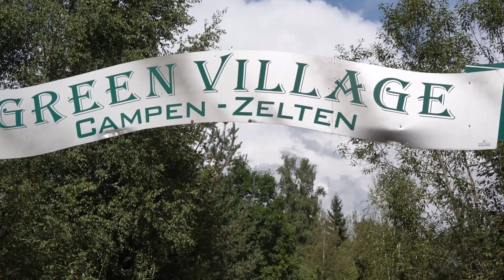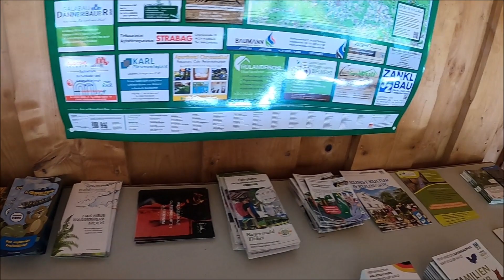🚕🏕 Green Village Campen - Zelten in Frauenau/Zwieselau im Bayerischen Wald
Der idyllische Campingplatz liegt zwischen Zwiesel und Frauenau am kleinen Regen in unmittelbarer Nähe zum Naturpark Bayerischer Wald und bietet damit den idealen Ausgangspunkt für Wanderungen, Radtouren und Ausflüge aller Art. Zudem liegt die Haltestelle der Waldbahn direkt gegenüber. Für Campingplatzbesucher ist die Benutzung der öffentlichen Verkehrsmittel kostenfrei.